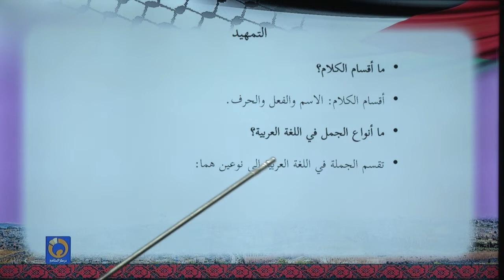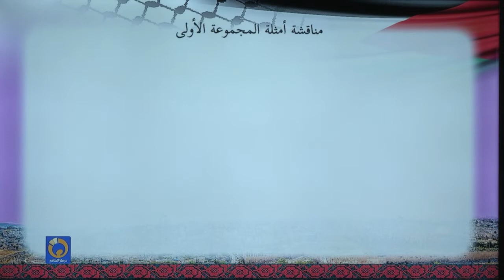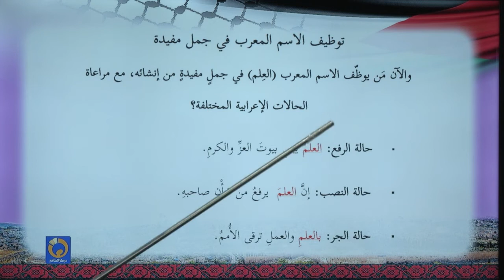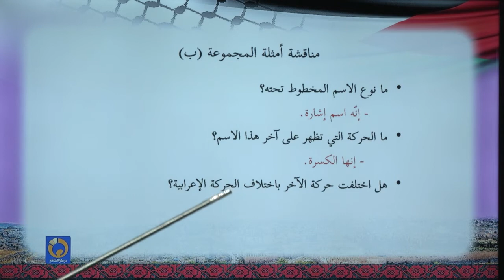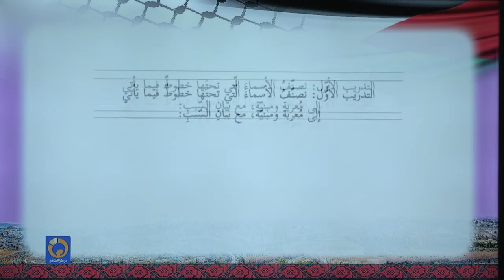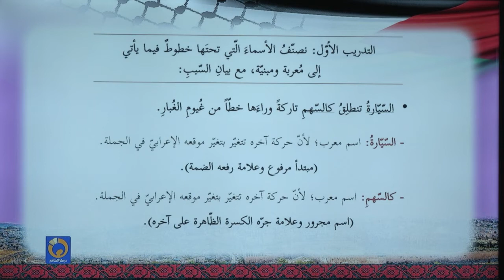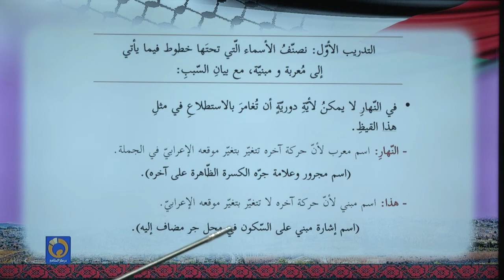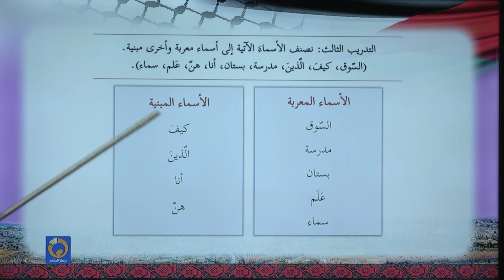-2021- درس 1 | الوحدة 2 | قواعد الاسماء المعربة والاسماء المبنية | الصف 7 | الفصل 1 | اللغة العربية